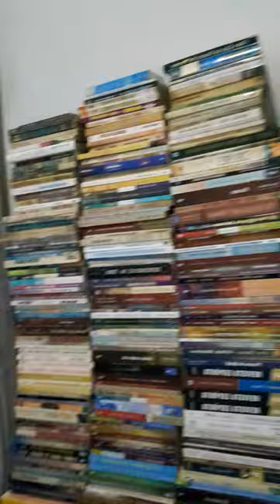A Propósito das Qualidades Psíquicas - O Grande Metérgico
Biografia de Carmine Mirabelli:

Nasce em Botucatu, SP, em 2 de janeiro de 1889 e desencarnou também em São Paulo, SP, em 30 de abril de 1951, foi um médium de efeitos físicos brasileiro.

Filho primogênito de Luigi Mirabelli, um pastor protestante italiano e de Christina Scaccioto Mirabelli. O casal teve um outro filho, uma menina, Tereza Mirabelli Eugenio, nascida em 1891. Em poucos anos, entretanto, a mãe viria a falecer, fato de que Carmine viria a se ressentir, e que se acreditava que teria aumentado a sua sensibilidade.

Fez os seus primeiros estudos no Grupo Escolar Cardoso de Almeida, em Botucatu, no Colégio São Luiz, em Itu, e no Colégio Cristóvão Colombo, em São Paulo. Nesta fase, certa feita, impressionou muito os seus professores e colegas ao dissertar sobre o tema "Evolução e Involução" em perfeito latim, embora não tivesse conhecimento do idioma.

Em 22 de fevereiro de 1914, logo após a morte de seu pai, mergulhando a família em sérias dificuldades financeiras, Carmine ficou doente, aflorando uma extraordinária paranormalidade. Embora não fosse espiritualista, alegava ver os espíritos dos pais, de um tio, de sua sogra e de uma filha.